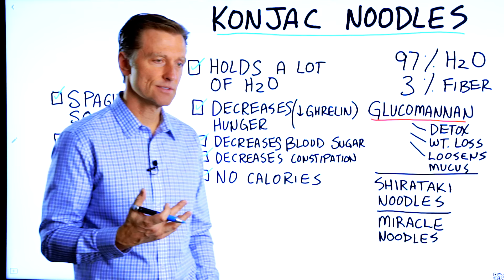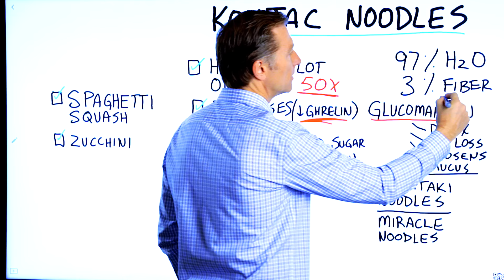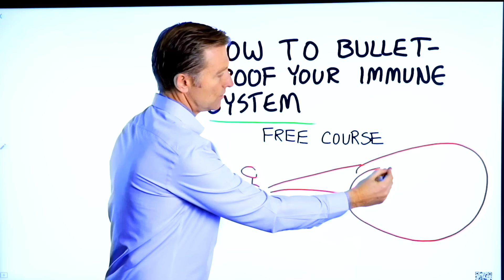Are Konjac Noodles Keto Friendly?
Have you heard of konjac noodles? Find out what they are and if you can have them on the keto diet.

Timestamps
0:00 What are konjac noodles?
0:18 Are konjac noodles keto-friendly?
0:48 Is it ok to consume konjac noodles?
1:20 Benefits of konjac noodles
2:00 Other keto-friendly pasta alternatives
2:12 Bulletproof your immune system *free course!

Are konjac noodles keto-friendly? Other names for konjac noodles are miracle noodles or shirataki noodles. Konjac noodles are keto-friendly. They are 97% water and 3% fiber. Fiber is a carb, but it doesn’t have any effect on insulin.

This type of fiber can have some interesting effects, including:
 • It may act as a detox
 • It may help support weight loss
 • It may help loosen mucus

Something to keep in mind about these noodles is that they are flavorless. So, you’ll have to add things to them to make them flavorful. These noodles do not have the same texture as pasta noodles, but they’re similar. You may also get very thirsty if you consume these noodles.

Benefits of konjac noodles:
 • They can decrease hunger
 • They may help stabilize your blood sugars
 • They may help decrease constipation
 • They don’t have any calories

Other keto pasta alternatives:
 • Spaghetti squash
 • Zucchini noodles